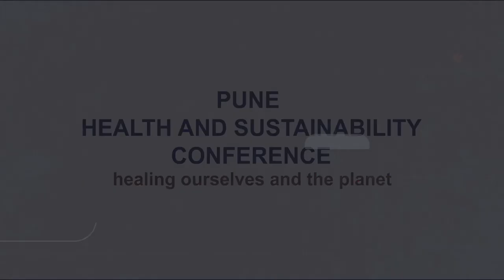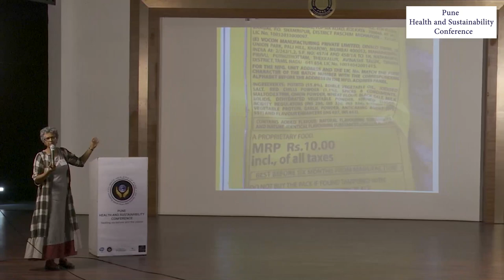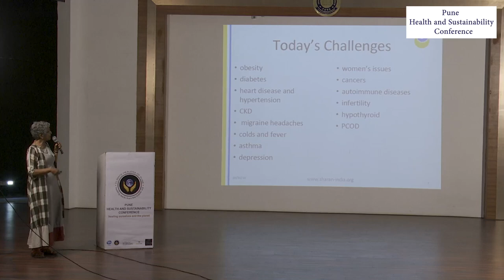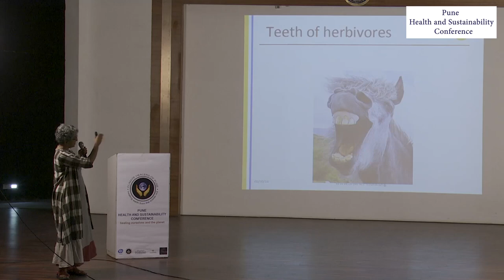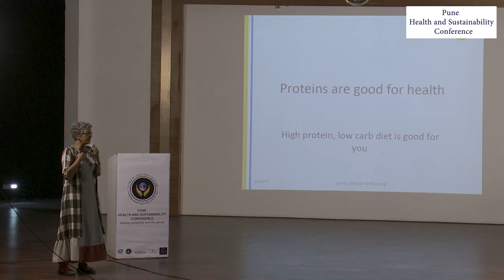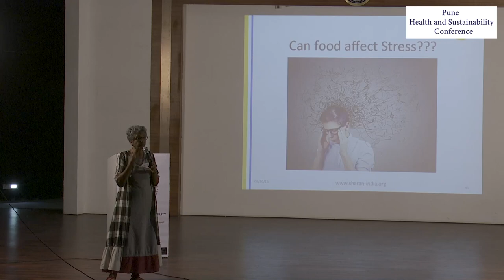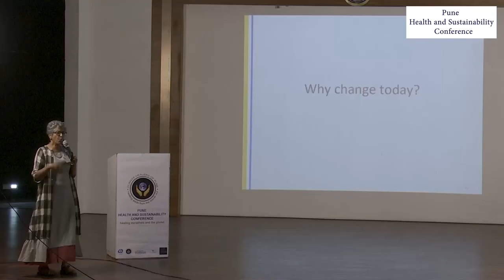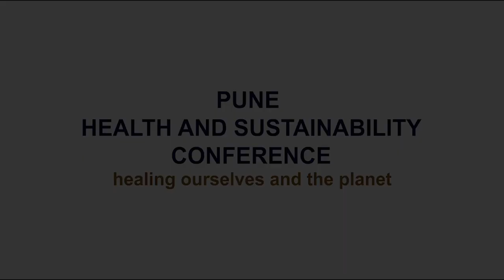Plant Based Diet Logic | Dr Nandita Shah | Sharan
Talk given at the Pune Health And Sustainability Conference on November 30th

About SHARAN